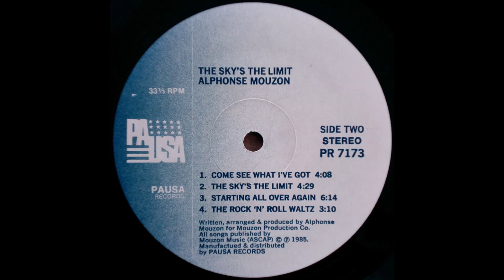ALPHONSE MOUZON - Come see what i´ve got